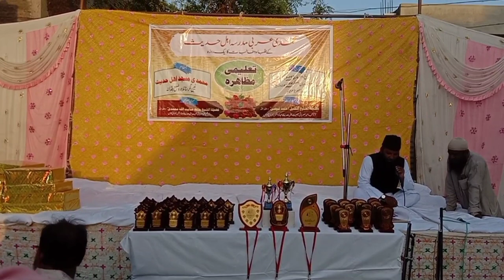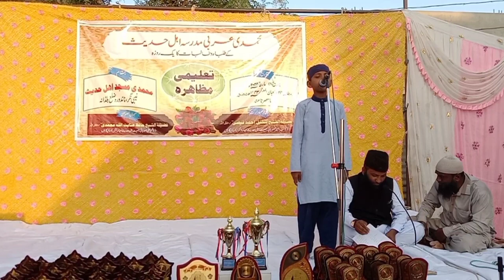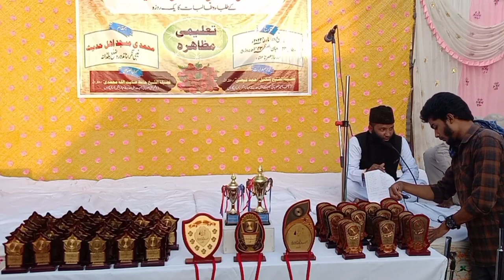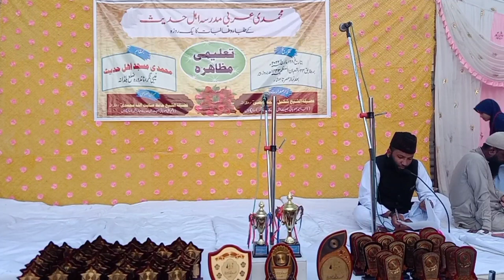Salana Jalsa ( Taleemi Muzahera) || Mohammady Arabi Madarsa || Nandura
Taleemi Jalsa Mohammady Arabi Madarsa Nandura,
(Pehla Jalsa-E-Aam)
(part 1)

MOHAMMADY MASJID
JAMIAT AHLE HADEES NANDURA
About The Speaker:-
IMAM MOHAMMADY MASJID NANDURA
SHAIKH ABDUL HAQUE NOORI
Designation:-
*Hafiz
*Aalim
* 5years Imamat in Saudi Arabia
Studied From :- Al Jamiah Tul Islamiyyah Noor Bagh Mumbra.